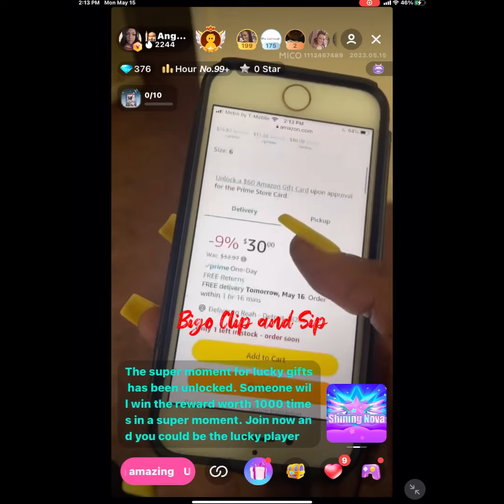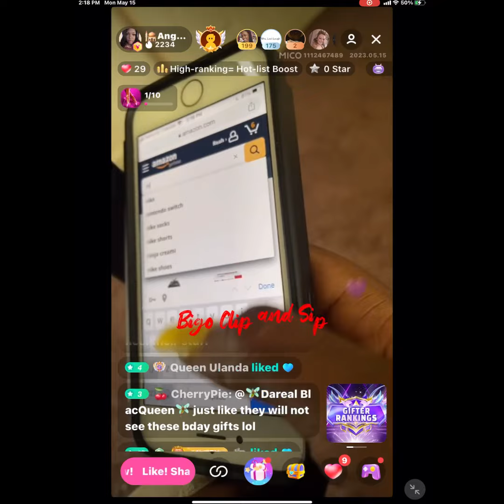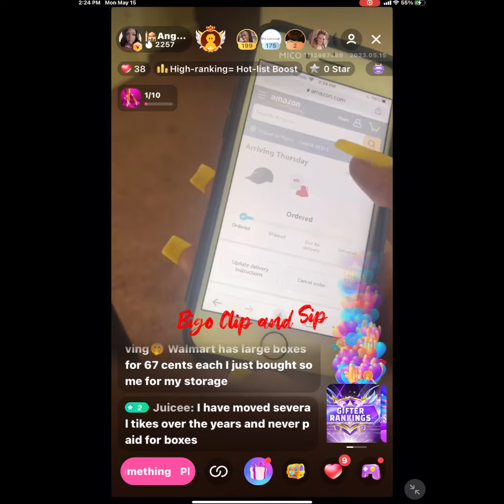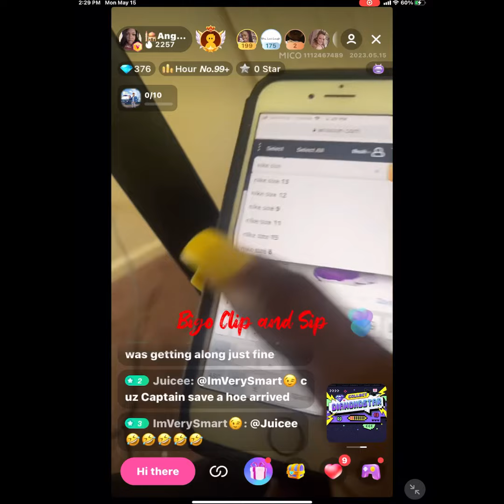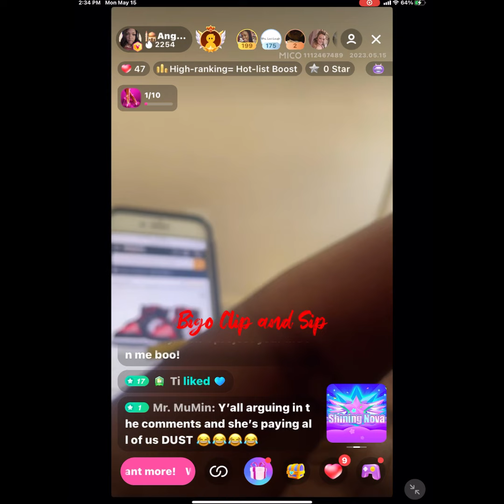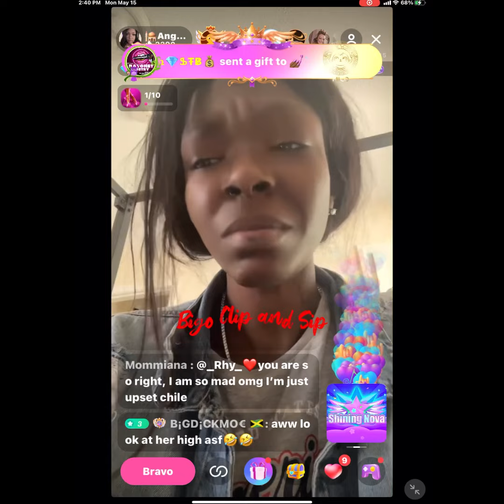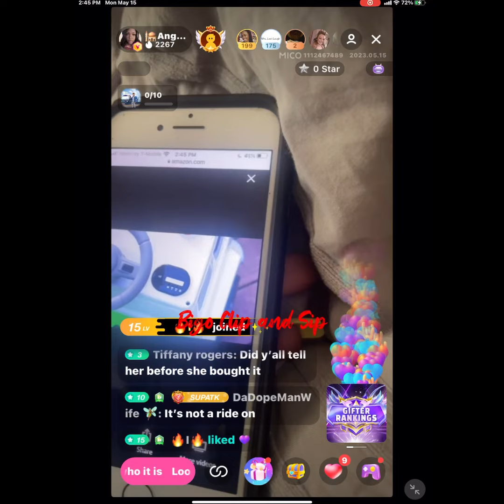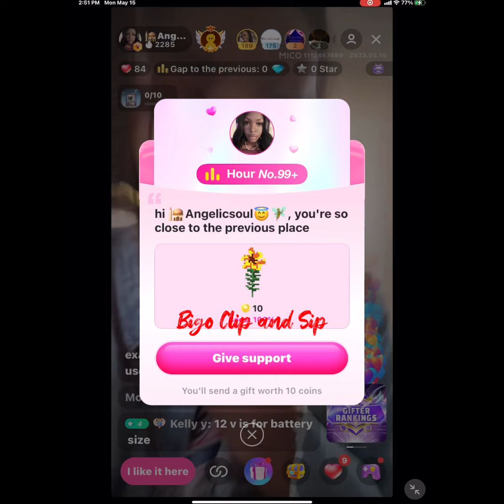AngelicSoul dry begs for village to buy Matthews bday gifts 5/15/23